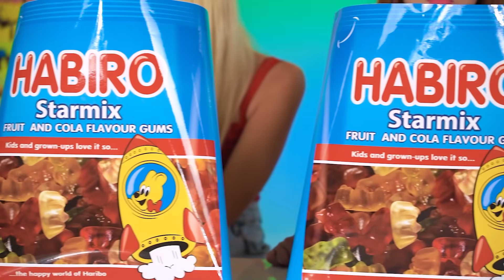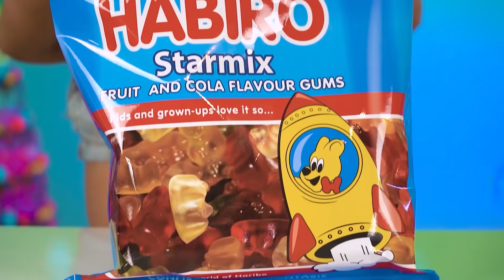कोई हाथ नहीं, एक हाथ या दो हाथ चैलेंज | रटाटा ब्रिलियंट द्वारा अजीब पल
यह नया  खाना चैलेंज है! नमस्ते दोस्तो! हमारे पास आपके लिए एक नई क्रेजी लड़ाई है। भोजन हमें खुश कर सकता है और जितना ज्यादा  हम खाएंगे - उतना ही अधिक मजा आएगा । लेकिन आप अपने हाथों का इस्तेमाल किए बिना कितना खाना खा सकते हैं? हम्म... लकी , हम कठिनाई से प्यार करते हैं। प्रतिभागियों में से एक दो हाथों से खाने में सक्षम होगा, दूसरा - एक के साथ, और बाकी प्रतिभागियों को बिना हाथों के खाने के लिए मजबूर किया जाएगा! आइए देखें, कैसे खत्म होगा इस क्रेजी वीडियो का अंत!

रटाटाब्रिलियंट चैलेंज नो हैंड्स या वन हैंड या टू हैंड्स